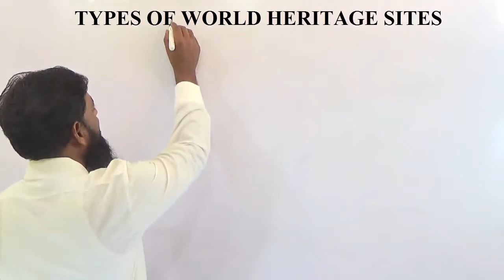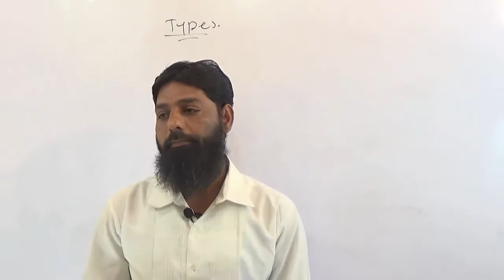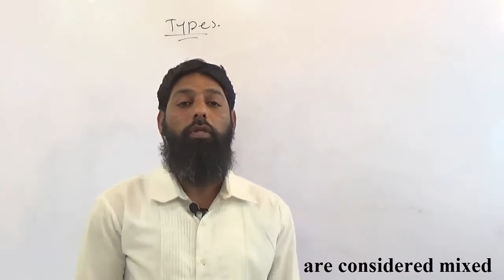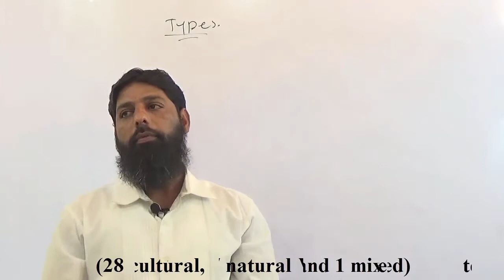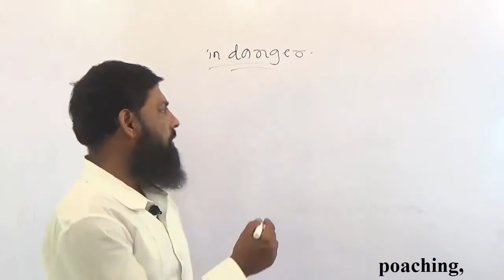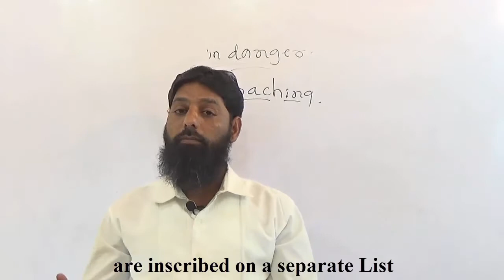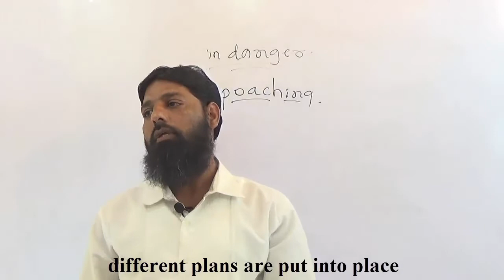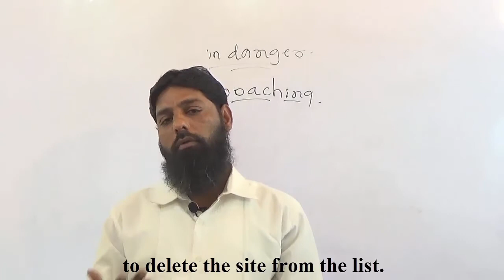World Heritage Part 3 Urdu Hindi Salim Khan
World Heritage is a very good lesson, it is explained in details with sentence construction and also with formula. It is very useful for the students, so that they can release the lesson without any teacher or also tutor. I hope you will enjoy and learn from this lesson.